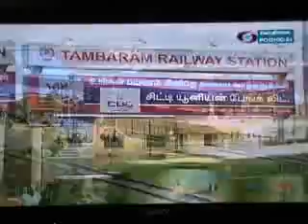30 NOV 2012 EPISODE 173 SRI RAMANIN ARULAMUDHAM SRI VELUKKUDI KRISHNANSWAMIN